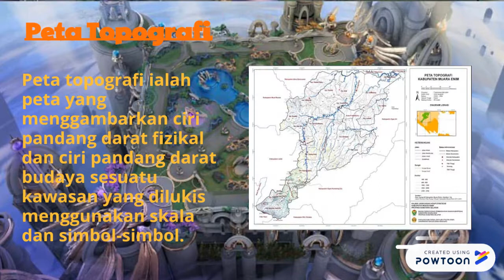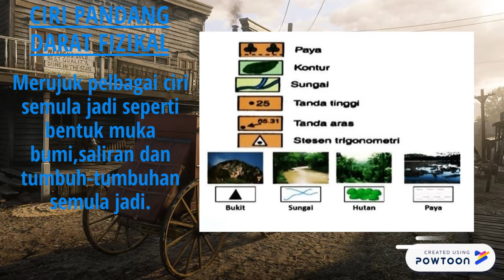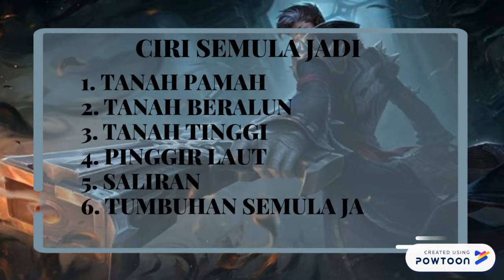Geografi Tingkatan 2 / Bab 2 : Peta Topografi